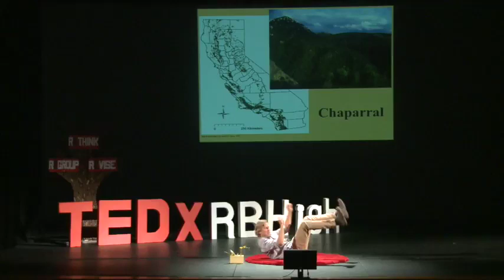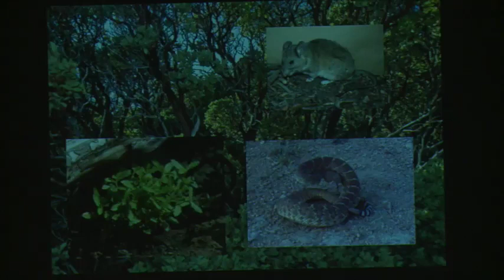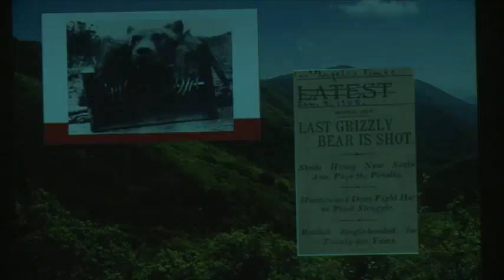TEDx The Magic of the Chaparral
Enjoy an engaging TED talk with the California Chaparral Institute's founder and director, Richard Halsey. Halsey explains how California's chaparral biome provides one of the best opportunities to reconnect to Nature. For more on the chaparral, please visit the California Chaparral Institute's